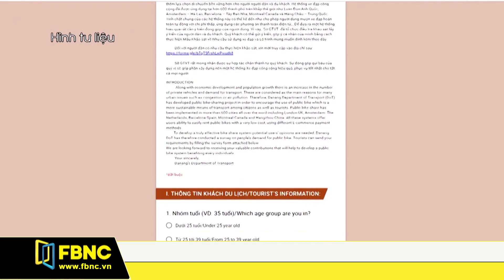Độc đáo kế hoạch "Xe đạp công cộng" tại Đà Nẵng | Tiêu điểm FBNC TV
Nhằm góp phần giải quyết tình trạng ùn tắc giao thông giờ cao điểm, thành phố Đà Nẵng đang nghiên cứu triển khai dự án Thí điểm phát triển dịch vụ xe đạp công cộng tại khu vực trung tâm và hiện đang tổ chức lấy ý kiến người dân và du khách về vấn đề này.